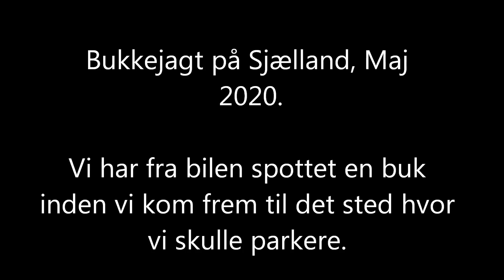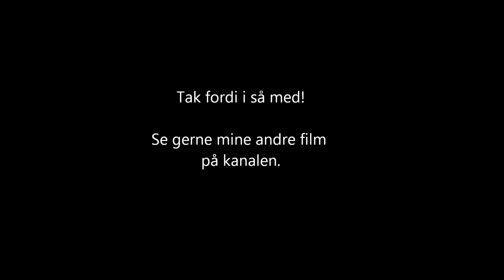Bukkejagt/Roebuck hunting, Denmark 2020.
Endnu en film fra den danske bukkejagt.